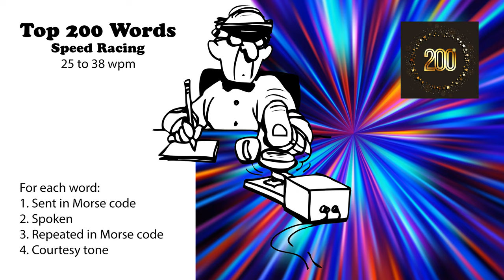Top 200 Words Speed-Racing - 25wpm